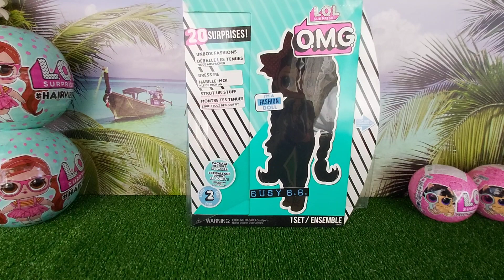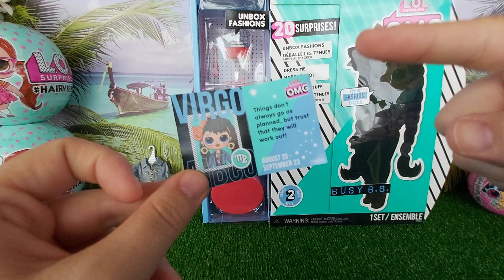LOL SURPRISE OMG BUSY B.B. Kutu Açılımı